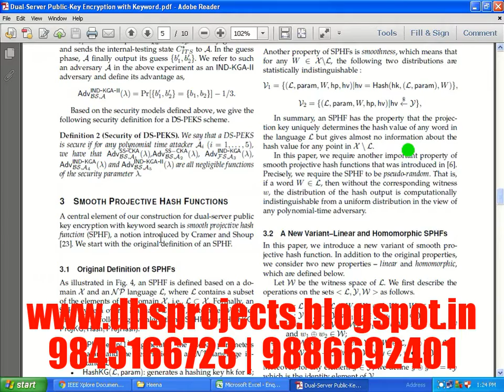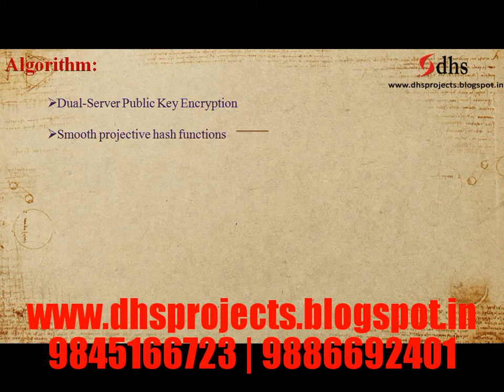Dual-Server Public-Key Encryption with Keyword Search for Secure Cloud Storage.